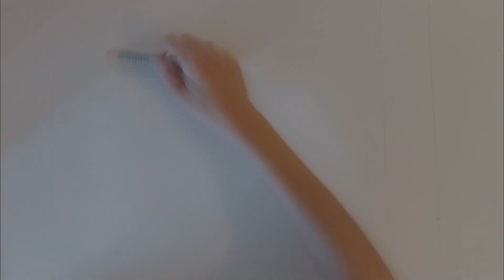Relaxing painting session, timelapse with nature sounds | Painting a red kite with watercolors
Lean back and relax while listening to some beautiful nature sounds ^^
In this one, I am painting a red kite with watercolors and some ink pens

Sounds and music used:
Dreams in nature by Olexy